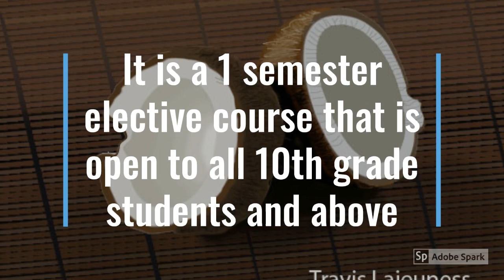Computer Art Painting promo video 1